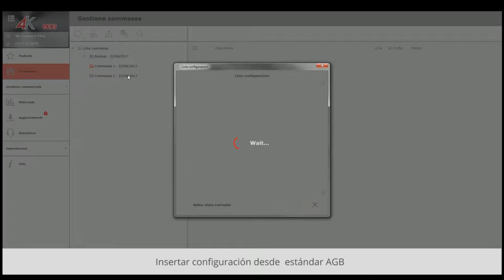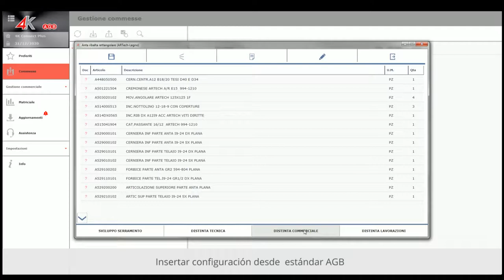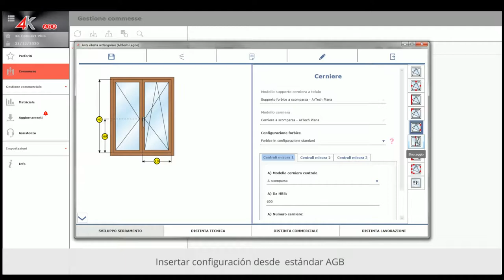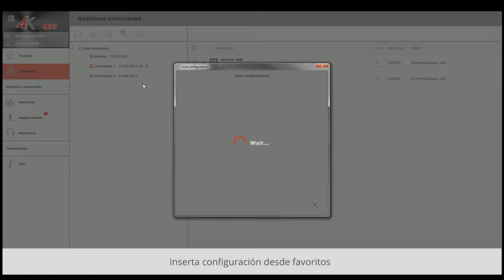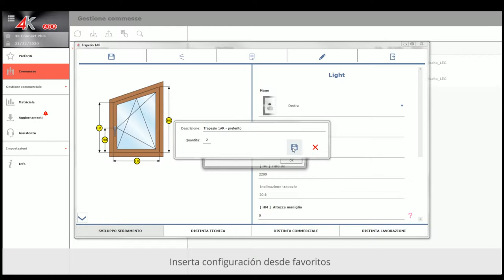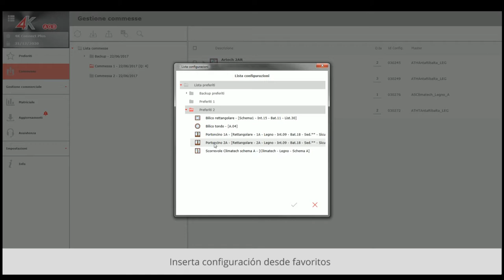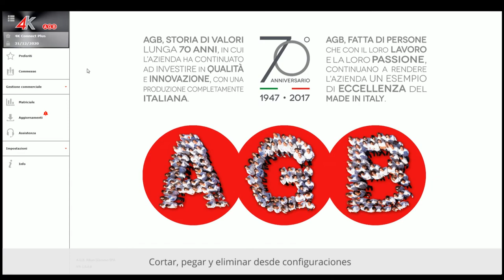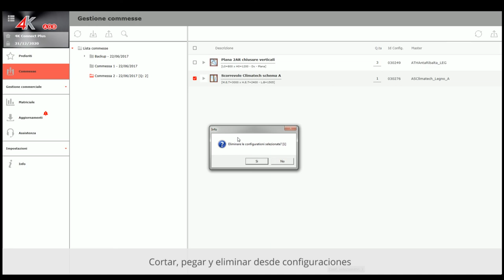Creación y gestión de configuraciones